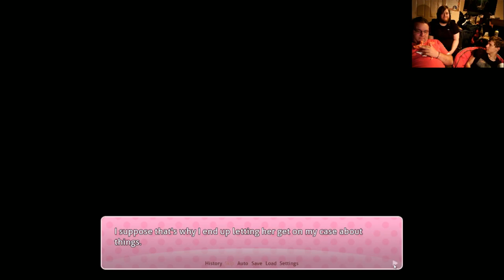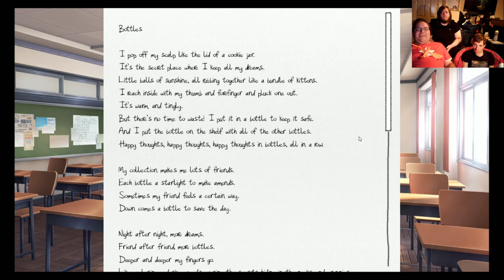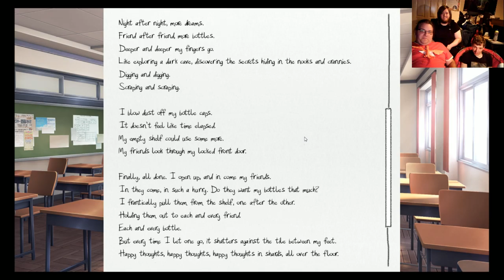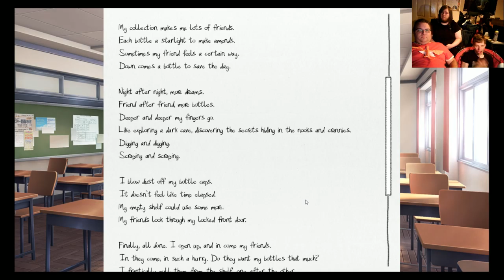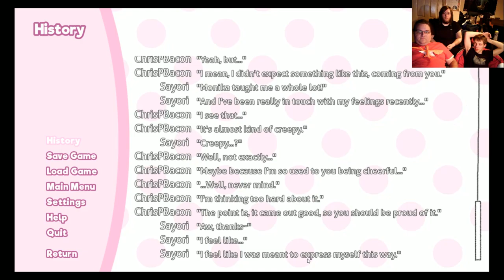We All Play Doki Doki Lit. Club: Button Up Your Shirt